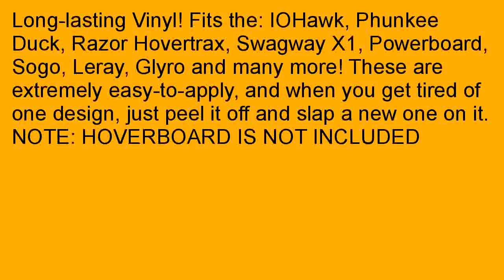The Trendy Blue Sharp Chevron Pattern Full Body Wrap Skin Kit for the iiRov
Online   2aPfMt0  The Trendy Blue Sharp Chevron Pattern Full-Body Wrap Skin Kit for the iiRov HoverBoards and other Scooter (HOVER BOARD NOT INCLUDED) discount. The Trendy Blue Sharp Chevron Pattern Full-Body Wrap Skin Kit for the iiRov HoverBoards and other Scooter (HOVER BOARD NOT INCLUDED) is described in details in this article. If you have been looking for a good product, you are on the right direction. Read the reviews and recommendations below and you will see yourself that information of The Trendy Blue Sharp Chevron Pattern Full-Body Wrap Skin Kit for the iiRov HoverBoards and other Scooter (HOVER BOARD NOT INCLUDED) is totally helpful and secure. We are aimed at creating a comprehensive knowledge on our productThe Trendy Blue Sharp Chevron Pattern Full-Body Wrap Skin Kit for the iiRov HoverBoards and other Scooter (HOVER BOARD NOT INCLUDED). Have you been considering to own a practical, easy-read and interesting guideline with smart suggestions on it, this product perfectly suits you? We would love to share our product reviews with you, just click and see. Please do not forget to evaluate the product after your experience. The Trendy Blue Sharp Chevron Pattern Full-Body Wrap Skin Kit for the iiRov HoverBoards and other Scooter (HOVER BOARD NOT INCLUDED) is rated as the best product answering the needs of the customers by its users. While many users express their happiness about its ease-of-use, others suggest that it has a very clever design unlike any other products. Current customers encourage all the newcomers to get one of these amazing products.